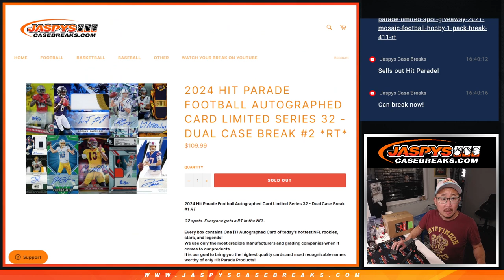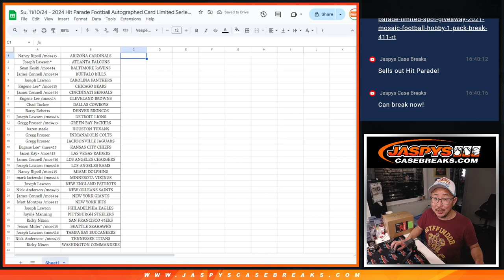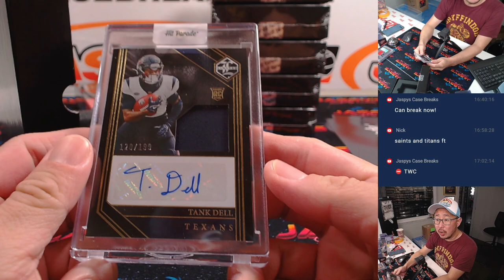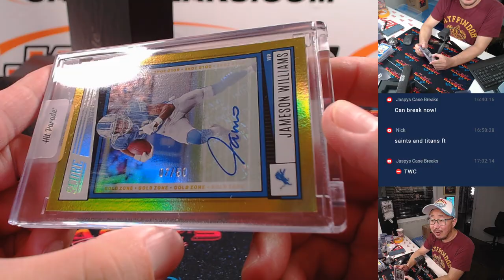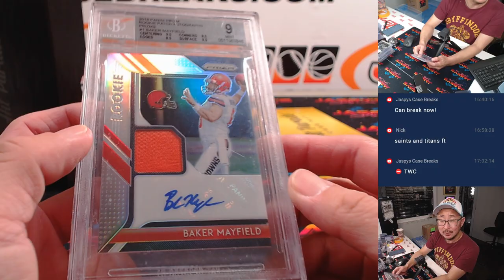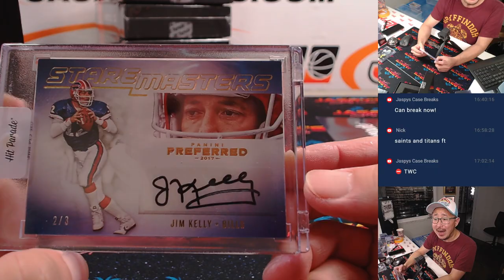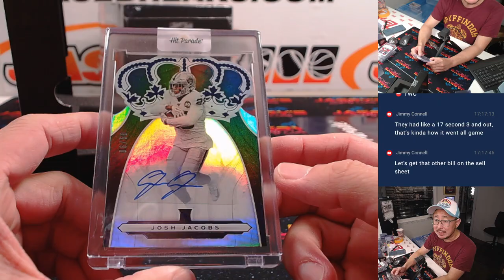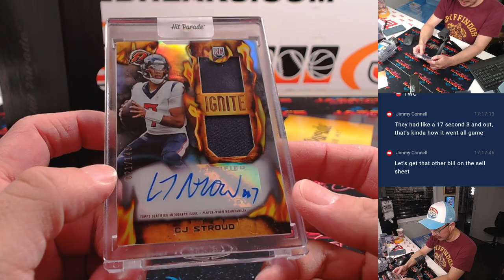Su, 11/10/24 - 2024 Hit Parade Football Autographed Card Limited Series 32 - Dual Case Break #2 *RT*